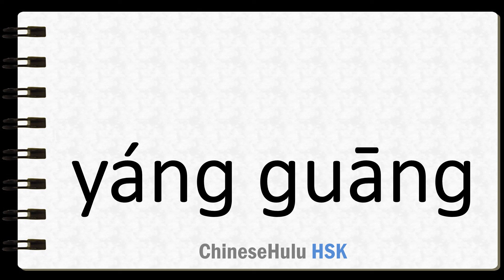How to Say sunshine in HSK Chinese